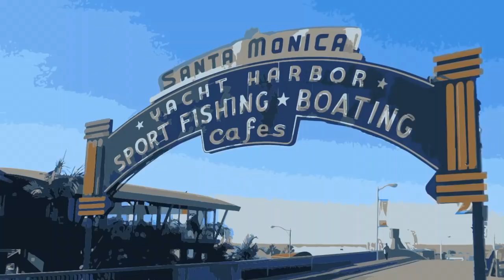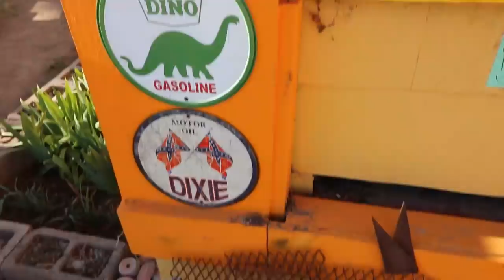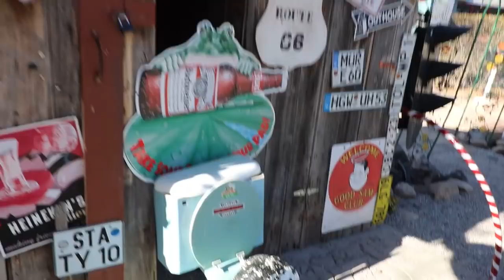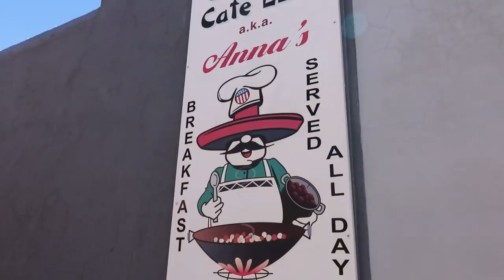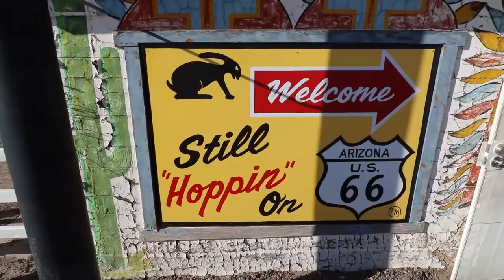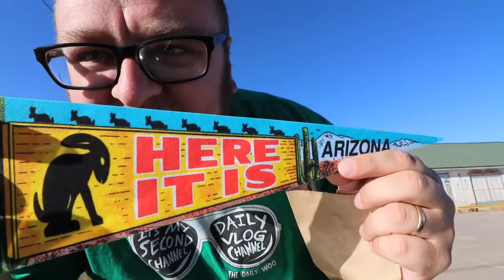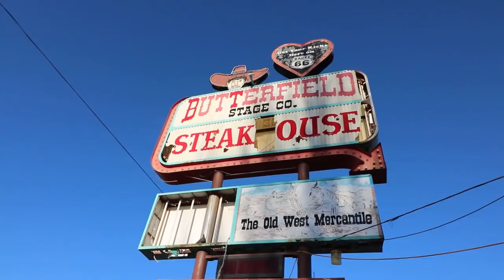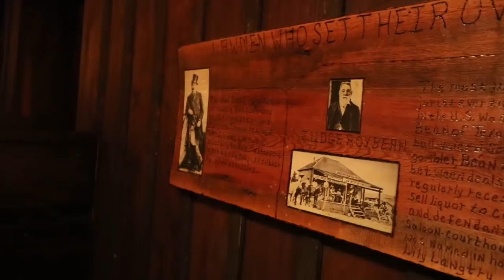Creepiness on the Mother Road